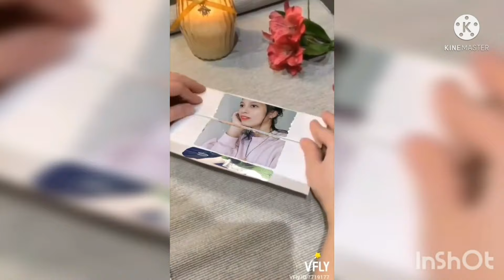MY DAY BIRTHDAY SIMPLE CELEBRATION AND GREETINGS FROM MY FAMILY AND FRIENDS NOV.6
Thank you Lord for another years celebrating my simple birthday